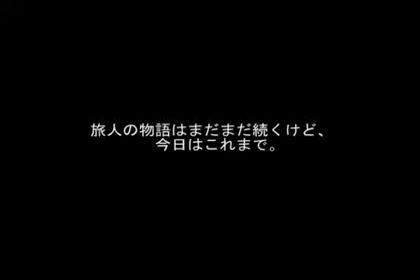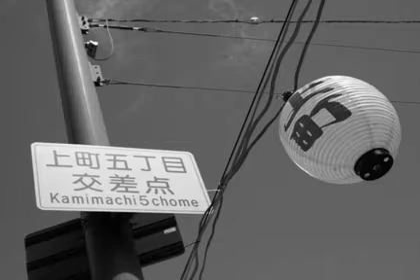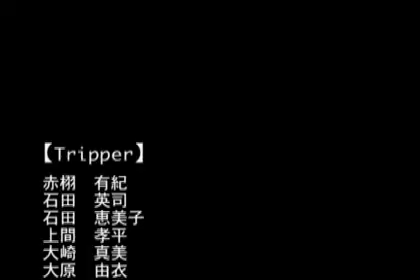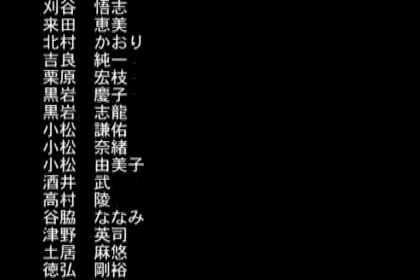共に GAGANBO WITH Kentaro Chikamori（PAZOO）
【共に】
　今年祭りに参加して感じた仲間とのつながりを、高知で活動するバンド「PAZOO」のヴォーカリスト近森君と共に、代表松本、インスト門田の２名がすばらしい曲に仕上げました。
　また、この曲は昨年、夏の終わりに突然亡くなってしまった仲間の一人にささげた曲でもあります。結婚式を一週間後に控えた、まだ少し暑いある日のことでした。

　今回ＵＰするのは時間の関係でデモバージョンです。